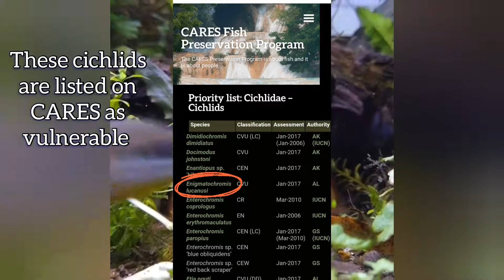Enigmatochromis Lucanusi is not what you think 🤔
this is is not intended to be a care guide, just wanted to make a fun video about these awesome cichlids which I love. enjoy!